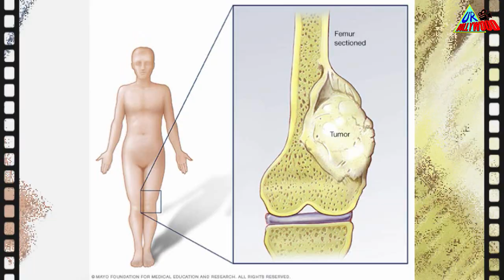Dil Bechara | Official Trailer Review | Sushant Singh Rajput | Sanjana Sanghi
Dear Friends,